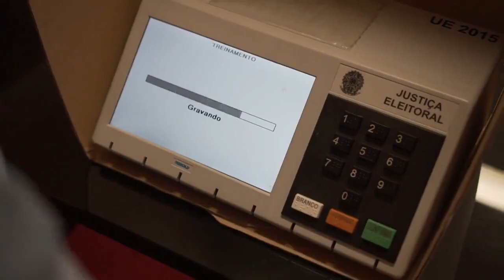CHAMADA: Novidades na programação da Globo no mês de outubro! [OFICIAL]